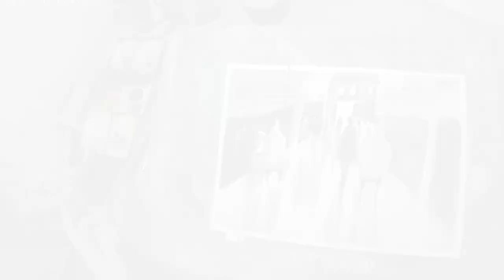Painting Figures in an impressionist style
Songs also written by me
Painting for sale at my etsy shop
Links for more stuff!

ETSY SHOP

Inspired by herry arifin, alvaro castagnet, joseph zbukvic, herman pekel, agnes cecile, nicolas jolly, amanda Hyatt

watercolour
ερομπογιά
acuarela
aquarel
acquerello
aquarelle
Aquarellgemälde
vattenfärg

 abstrakt
 abstract
 абстрактны
 apstraktan
 абстрактен
 abstracte
 sažetak
 abstraktní
 abstrakt
 abstract
 abstraktne
 abstrakti
 abstrait
 abstracto
 Zusammenfassung
 αφηρημένο
 absztrakt
 ágrip
 abstract
 astratto
 abstrakts
 abstraktus
 апстрактни
 astratt
 abstrakt
 abstrakcyjny
 resumo
 abstract
 Абстрактные
 апстрактан
 abstraktné
 abstraktna
 abstracto
 abstrakt
 абстрактний
 haniaethol
 אַבסטראַקט

 վերացական
 mücərrəd
 বিমূর্ত
 抽象
 抽象
 აბსტრაქტული
 અમૂર્ત
 अमूर्त
 paub daws teeb
 抽象
 ಅಮೂರ್ತ
 дерексіз
 អរូបី
 추상
 ບໍ່ ມີ ຕົວ ຕົນ
 വേര്പെട്ടുനില്ക്കുന്ന
 गोषवारा
 хийсвэр
 ြဒပ်မဲ့သော
 अमूर्त
 වියුක්ත
 мавҳум
 சுருக்கம்
 నైరూప్య
 นามธรรม
 خلاصہ
 mavhum
 trừu tượng
Albanian pikturë
Basque pintura
Belarusian жывапіс
Bosnian slika
Bulgarian живопис
Catalan pintura
Croatian slika
Czech malba
Danish maleri
Dutch schilderij
Estonian maal
Finnish maalaus
French peinture
Galician pintura
German Malerei
Greek ζωγραφική
Hungarian festmény
Icelandic málverk
Irish péinteáil
Italian pittura
Latvian glezna
Lithuanian tapyba
Macedonian слика
Maltese pittura
Norwegian maleri
Polish malarstwo
Portuguese pintura
Romanian pictură
Russian картина
Serbian слика
Slovak maľba
Slovenian slika
Spanish cuadro
Swedish målning
Ukrainian живопис
Welsh paentio
Armenian ներկում
Azerbaijani rəsm
Bengali চিত্র
Chinese Simplified 绘画
Chinese Traditional 繪畫
Georgian ფერწერა
Gujarati પેઇન્ટિંગ
Hindi चित्र
Hmong painting
Japanese ペインティング
Kannada ಚಿತ್ರಕಲೆ
Kazakh сурет
Khmer ការ គូរ
Korean 그림
Lao ສີ
Malayalam ചിതരചന
Marathi चित्रकला
Mongolian зураг
Myanmar (Burmese) ပန်းချီ
Nepali चित्रकला
Sinhala සිතුවම්
Tajik нащщошӣ
Tamil ஓவியம்
Telugu పెయింటింగ్
Thai จิตรกรรม
Urdu پینٹنگ
Uzbek rasm
Vietnamese bức tranh
געמעל